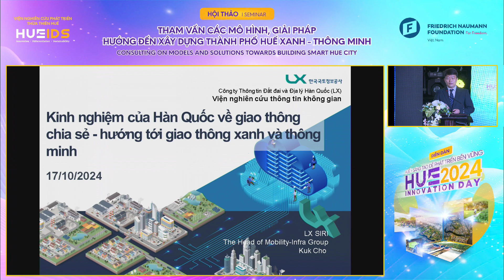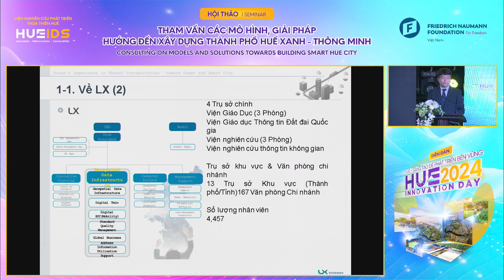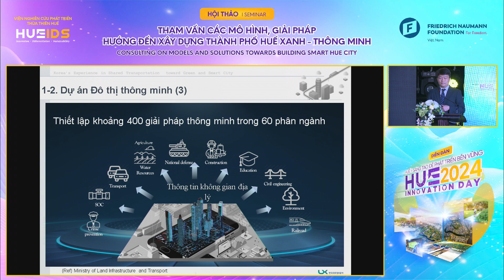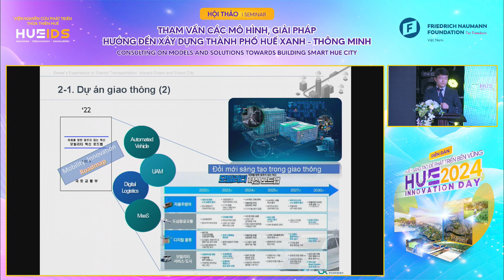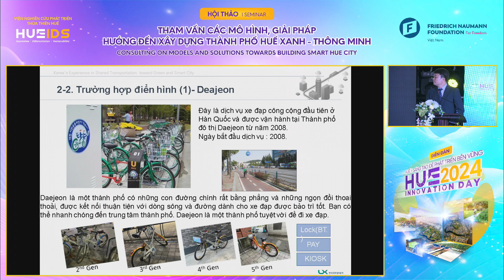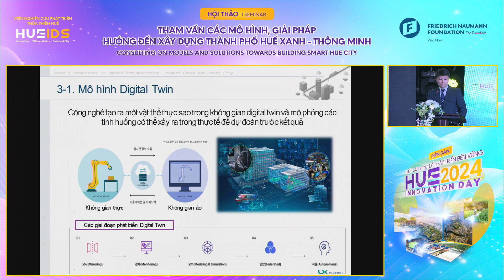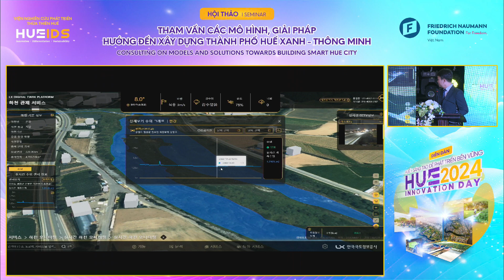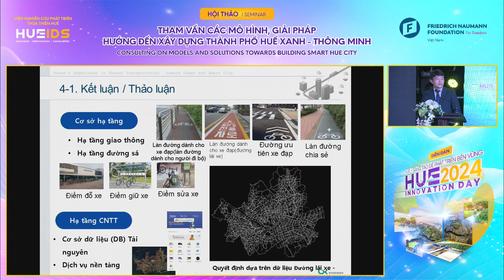Chia sẻ của ông Kuk Cho - công ty LX về phát triển hạ tầng giao thông và quản lý thông tin đô thị